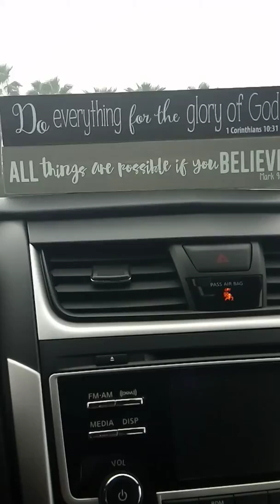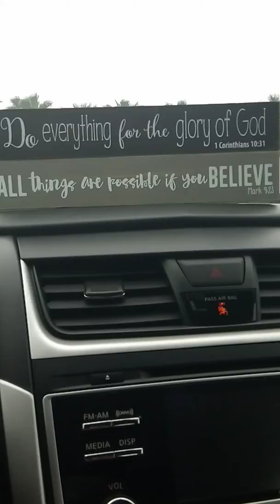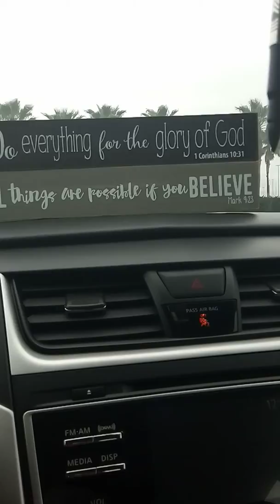RELNTLES ONE!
PERSEVERE!